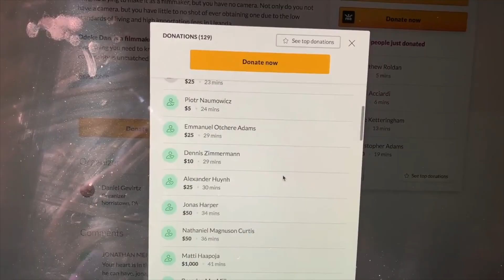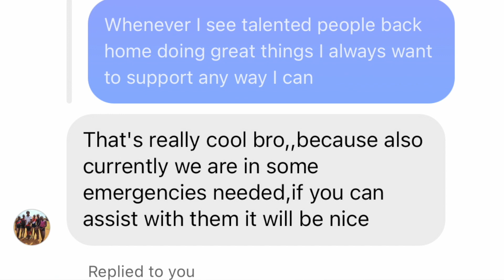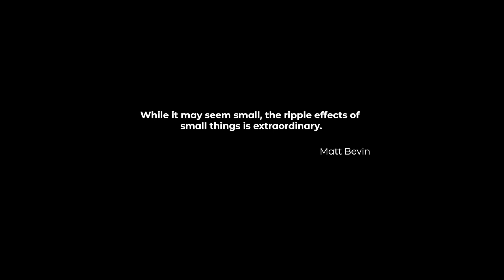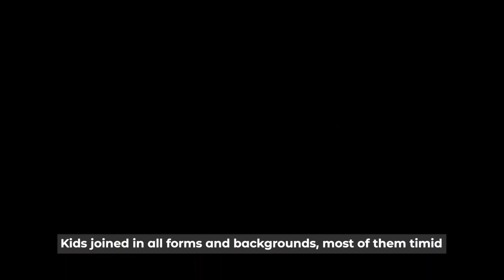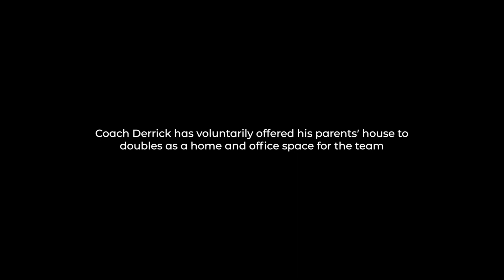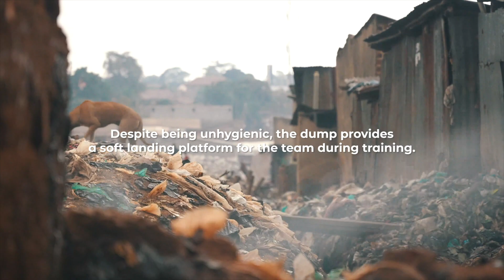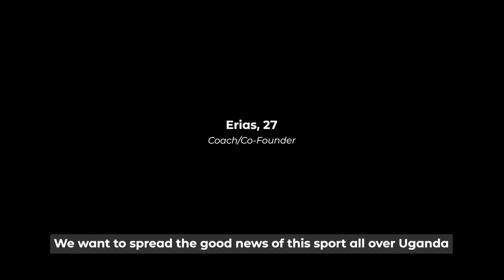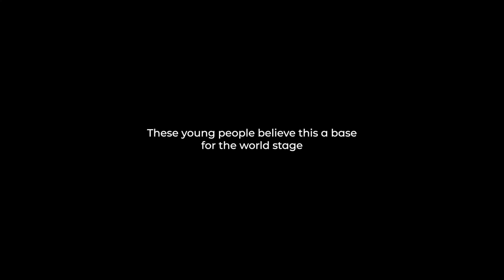From Landfill to the Olympics: The Inspiring Journey of Kataka Arts